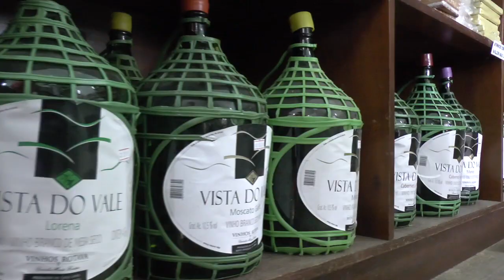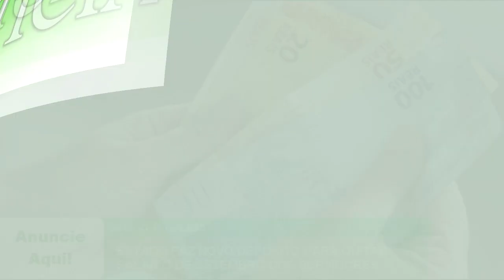ESTADO FAZ NOVO DEPÓSITO PARA QUITAR SALÁRIO DE SETEMBRO DOS SERVIDORES